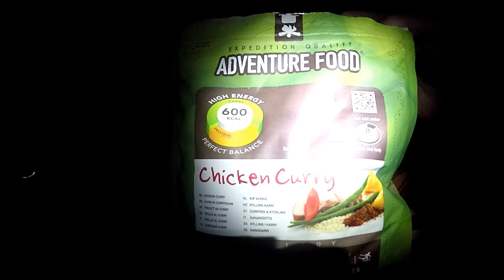Wildcamp 56: Neuadd Reservoir below Pen y Fan